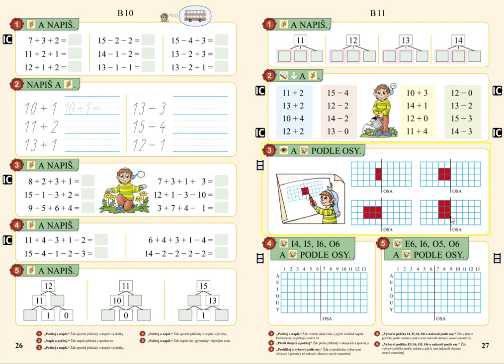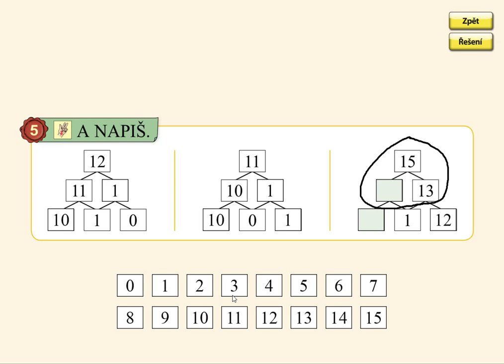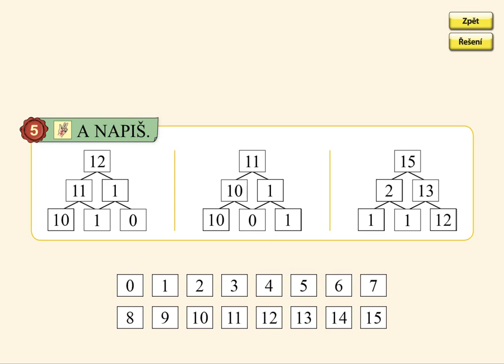Pamětné počítání, MATÝSKOVA MATEMATIKA 3. DÍL - POČÍTÁME DO DVACETI, str. 26, cv.5